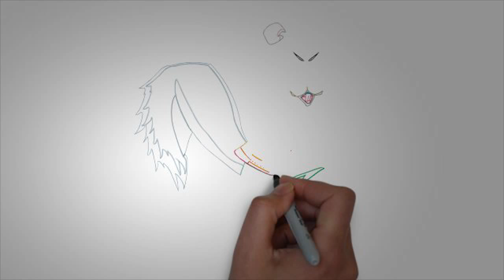Белка картинки. КАК поэтапно НАРИСОВАТЬ БЕЛКУ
Как нарисовать белку поэтапно карандашом для начинающих за короткий промежуток времени.

Видео рассказывает о том, как легко нарисовать белку. И как под действием карандаша буквально оживают нарисованные картинки с белками.

А ведь рисование помогает начинающему художнику развивать не только мелкую моторику рук, но и воображение.

Рисовать мультяшную белку, добрую белку, девочек белок, морду белки, глаза белки, нарисованных на деревьях белок.
В этом нет никакой разницы. Любая белка, выполненная в карандаше на бумаге запоминается надолго.

Детские рисунки с присутствующими на них нарисованными карандашом реалистичными белками выглядят очень красиво. Тем более, что тема нарисуй белку очень востребована.

Поэтому все наши рисунки доступны для реализации ребенком.

Мы поможем Вам нарисовать белку поэтапно для детей.
С нами Вы сможете нарисовать любую белку легко и быстро. А главное, что рисовать белок ребенку будет совсем несложно и очень интересно.

Оставляйте свое мнение в комментариях под видеороликами.

нарисованная белка,
как нарисовать белку,
белка нарисовать поэтапно,
как нарисовать белку поэтапно,
белка нарисованная карандашом,
как нарисовать белку карандашом,
как нарисовать белку карандашом поэтапно,
как нарисовать белка карандашом поэтапно,
белка и стрелка нарисовать,
как нарисовать белку и стрелку,
белка картинки нарисованные,
нарисованные белки из трагедии белок,
как нарисовать белку карандашом поэтапно для начинающих,
как нарисовать белку поэтапно для начинающих,
как нарисовать белку для начинающих,
как нарисовать белку из трагедии белок,
фото нарисованной белки,
как нарисовать белку из белки и стрелки,
белка как нарисовать ребенку,
белка и стрелка нарисовать поэтапно,
как нарисовать белку и стрелку поэтапно,
как нарисовать белку для детей,
как нарисовать белку видео,